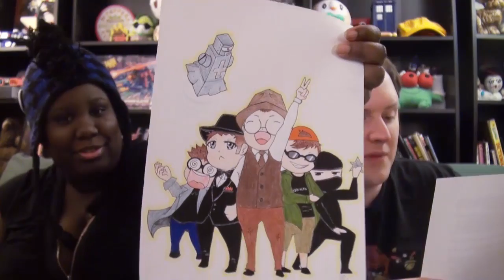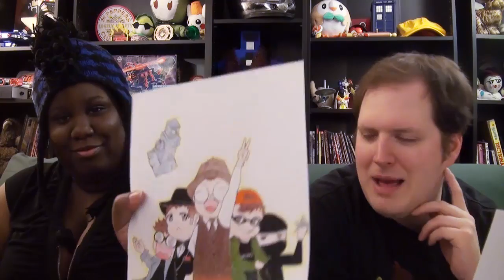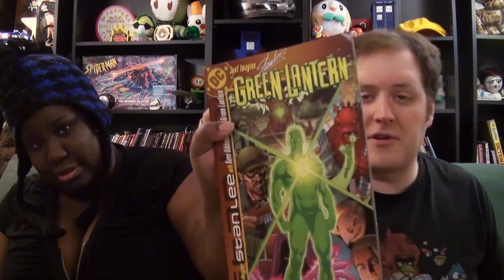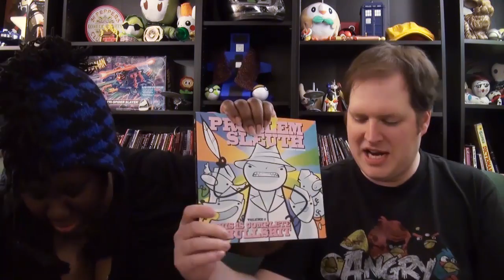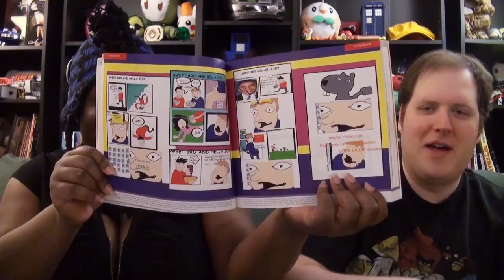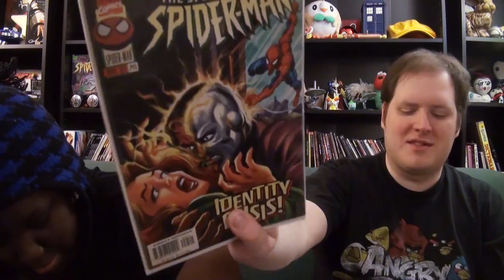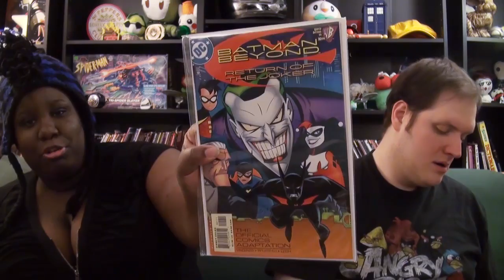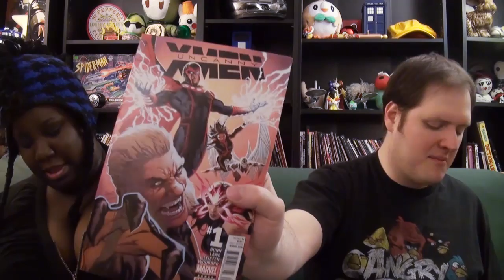Box of Balls, Part 3 - PO Unboxing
Another PO Unboxing - Child's Play, long letters, and a bunch of balls!